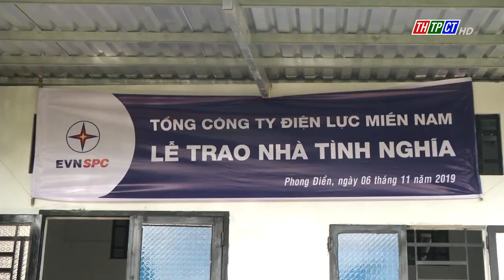Bí thư Thành ủy Cần Thơ tiếp và làm việc với EVNSPC | Cần Thơ TV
Chiều ngày 15/6, Bí thư Thành ủy Cần Thơ Nguyễn Văn Hiếu, ông Nguyễn Văn Hồng, Phó Chủ tịch UBND TPCT cùng đại diện các sở ngành hữu quan và địa phương tiếp và làm việc với đoàn công tác Tổng Công ty Điện lực miền Nam (EVNSPC).